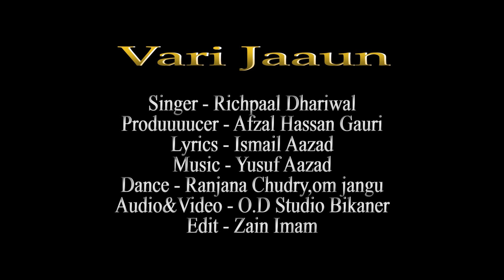वारी जाऊ रामसा ||New super hit dj bhajan||Richpal Dhaliwal||letest 2022||OD studio bikaner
लो जी इस भादवा का सबसे सुपर हिट भजन वारी जाऊ रामसा * रिछपाल धालीवाल की सुरीली आवाज में*
सोंग - वारी जाऊ रामसा
सिंगर - रिछपाल धालीवाल
म्यूजिक - इस्माइल आज़ाद मालिया
एक्टर - रंजना चौधरी ओम जांगू
Dop- यूसुफ आज़ाद
डायरेक्टर - फतेह मोहम्मद मालिया
एडिट - जैन इमाम

Thanks for watching our video if you enjoy this pls subribe our channel with bell icon🔔to get notification of next videos entertaining music ,videos ,songs like rajasthani song ,marwari songs,rajaputi songs,hindi songs etc. 😍